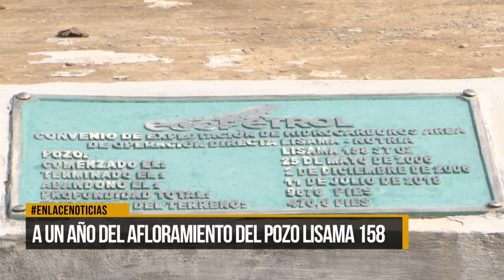A un año del afloramiento del pozo Lisama 158